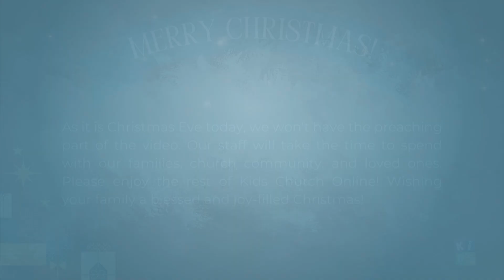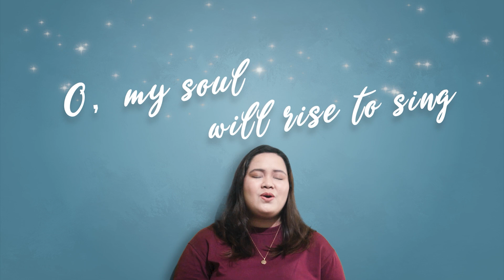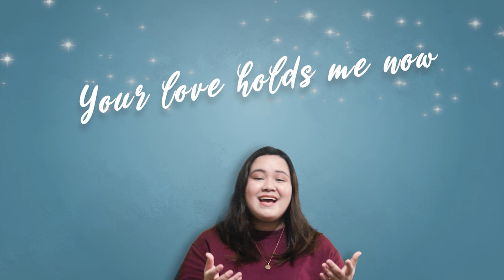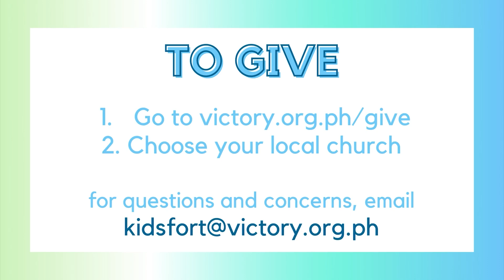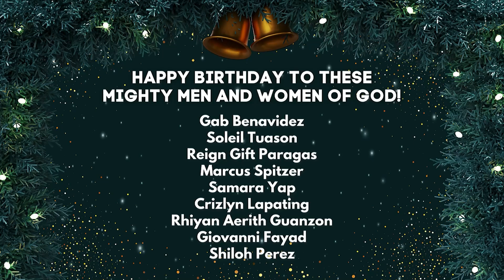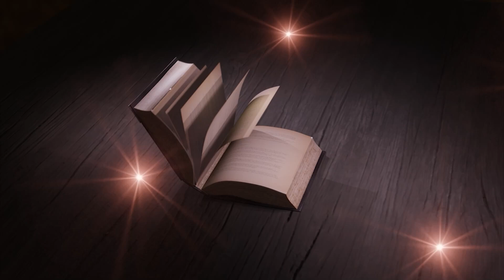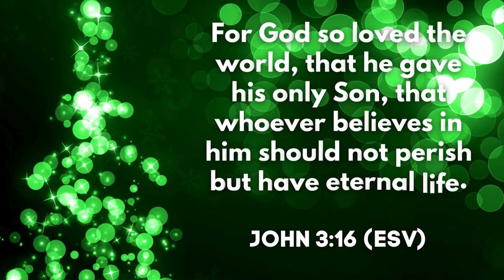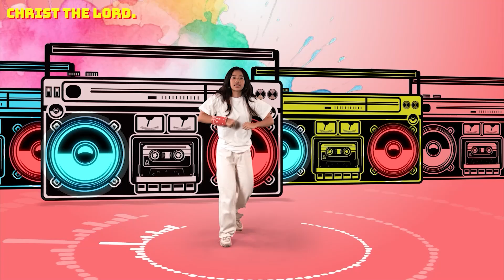Kids Church Online | Christmas Emojis | Christmas Tree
Christmas trees are the first decorations that come up during the holiday season. But how are trees related to Christmas? That’s what we will find out today on the fourth installment of our series, Christmas Emojis.

Take a photo of yourself and your craft in portrait mode and send by 5:00 p.m. on Monday to in order to be featured in our video next Sunday!

For big kids 6-12 years old, join our live discussions about the lesson by registering for huddle groups

If you would like to worship God through giving, click the link and find your church's giving If giving directly to Kids Church, please take a screenshot of the successful transaction and email it to . God bless you as you give!